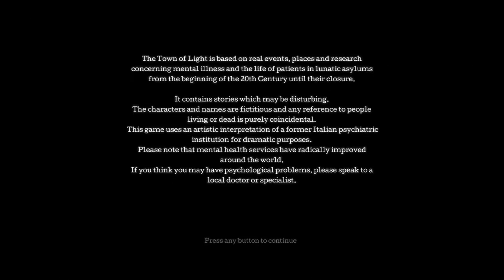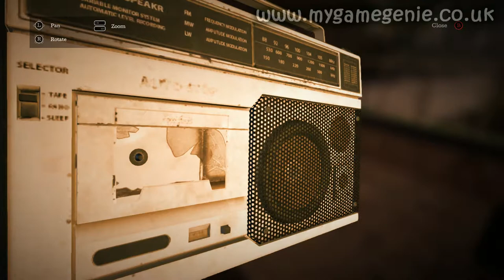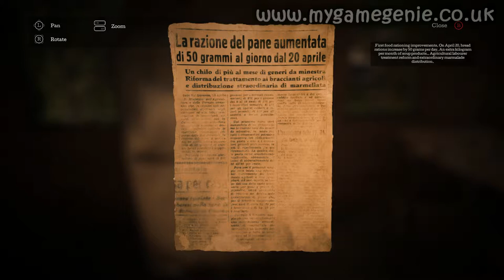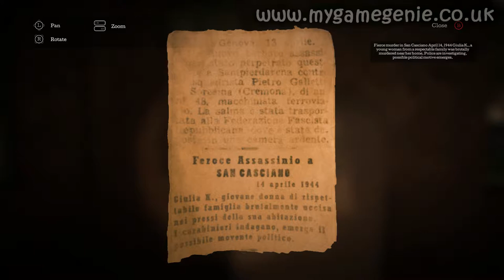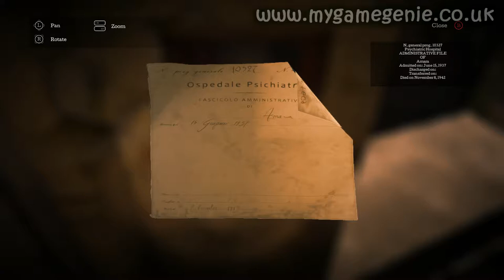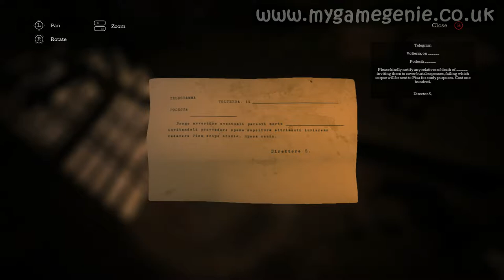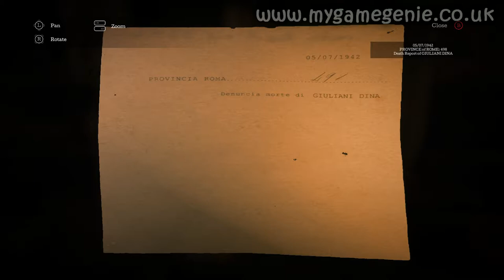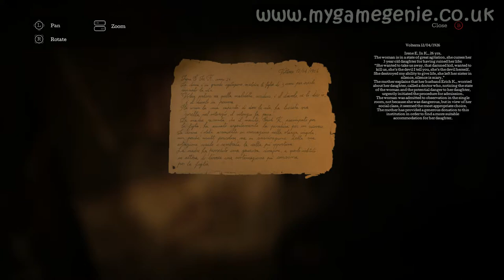The Town of Light Gameplayed | Chapter 01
Watch this opening playthrough video as we delve in to the mind and memories of a 16 year old girl, whilst exploring an Italian insane asylum where she had been inprisoned. This chapter is about getting used to the game and its mechanics.